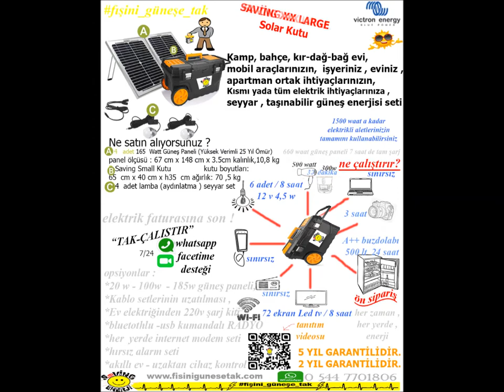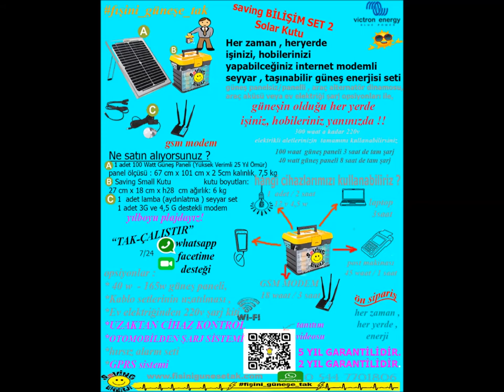GÜNEŞ ENERJİLİ TAŞINABİLİR PAKET AYRINTILARI